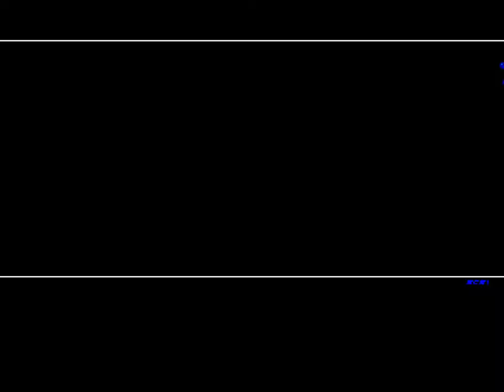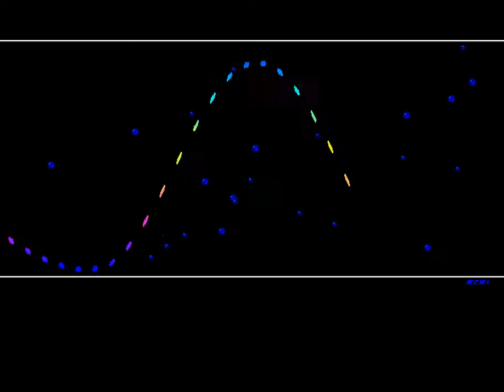Amiga Cracktro : Warm Up / Radical (1991) (HD 50 fps)